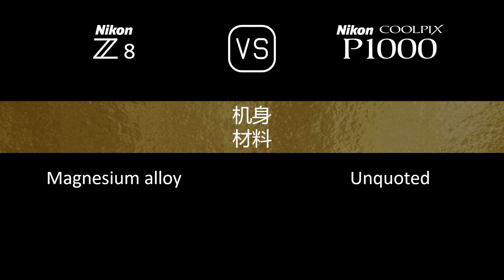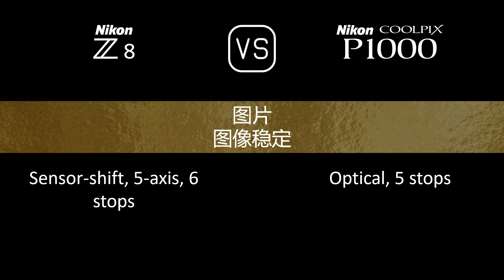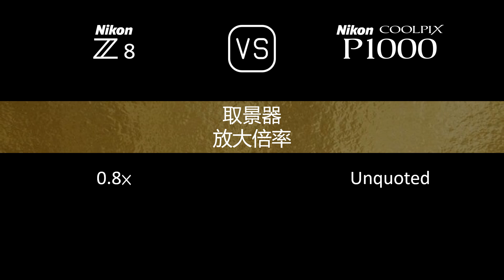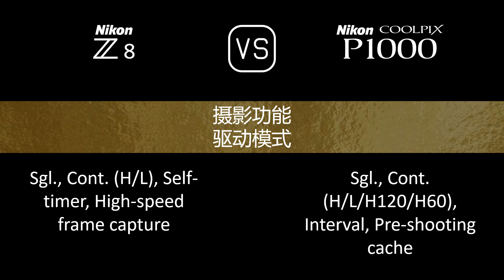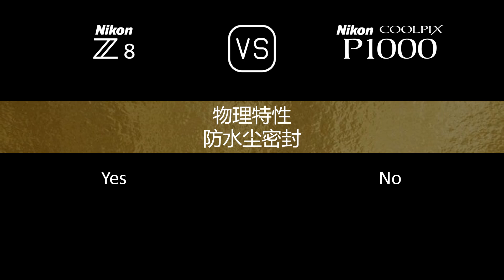Nikon Z8 与 Nikon COOLPIX P1000 的规格比较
本视频是 Nikon Z8 与 Nikon COOLPIX P1000 的功能概述和规格比较 (comparison of specifications)，希望对您有所启发。感谢您的支持。

00:24 推出
00:32 机身
00:41 传感器
01:05 图片
01:21 光学与对焦
02:10 屏幕
02:30 取景器
02:46 摄影功能
03:47 录像功能
04:04 贮存
04:08 连接性
04:36 物理特性
04:56 杂项